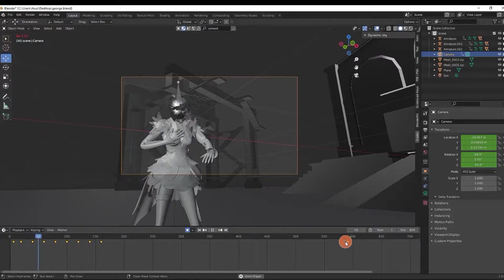arcade x mann mera | trailer | PeguzZ Gaming